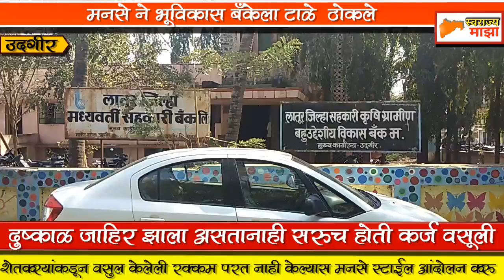उदगीर : मनसैनिकानी भूविकास बॅकेला ताळे ठोकले.